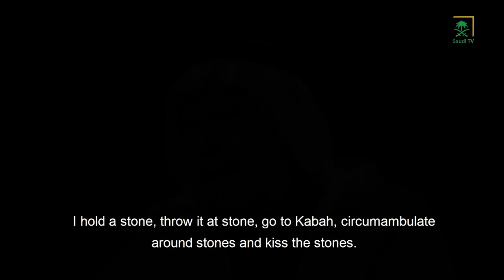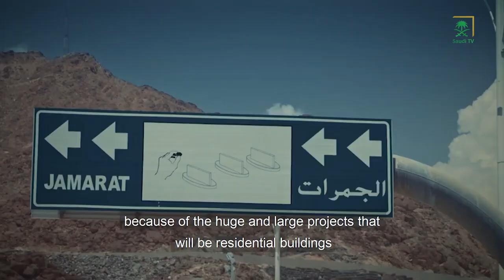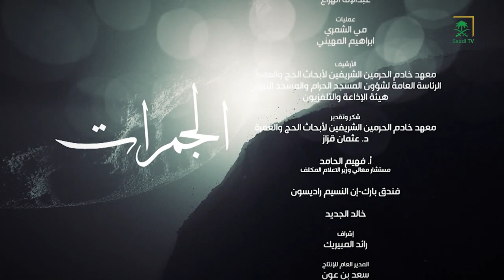Al-Jamarat Documentary | What are the exerted efforts by Saudi Arabia to develop Al-Jamarat area?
This documentary highlights Saudi Arabia‘s efforts in developing Al-Jamarat as a facility and the crowd management of pilgrims to facilitate performing pilgrimage rites.